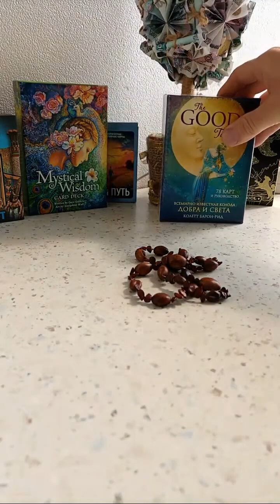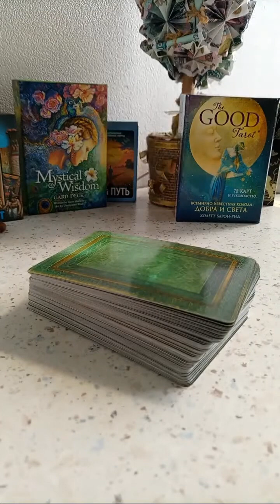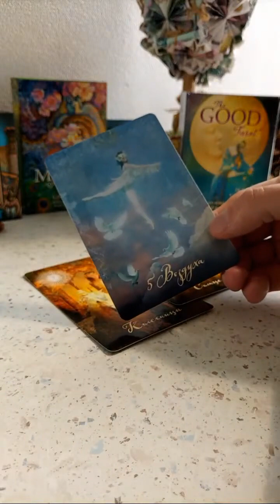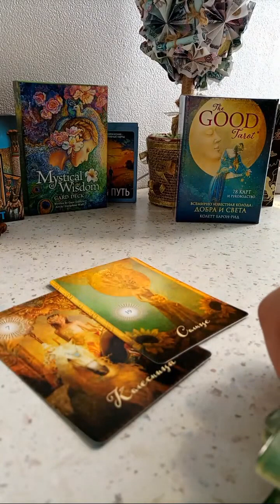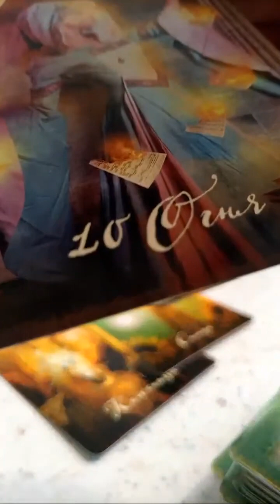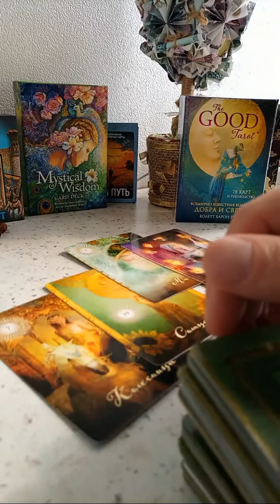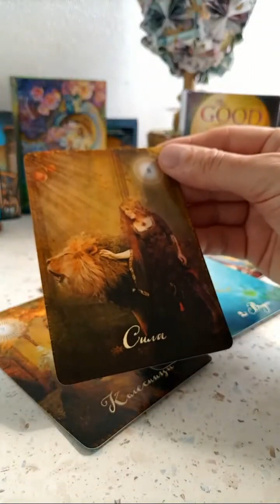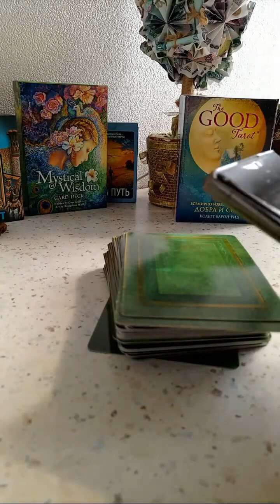СРОЧНЫЙ вызов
⬇️Русский⬇️
Если вам нужен личный расклад, вы можете связаться со мной :